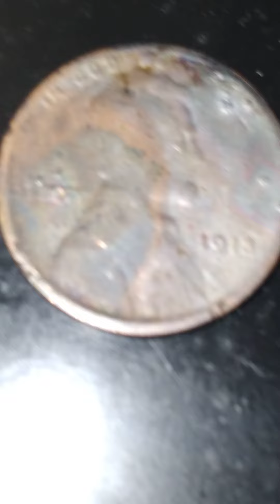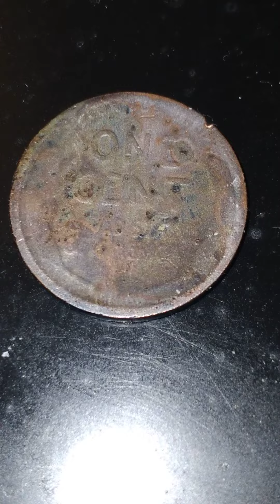LOOK WHAT I FOUND